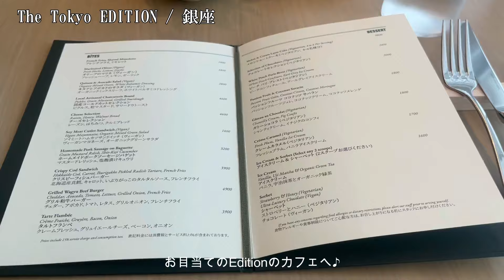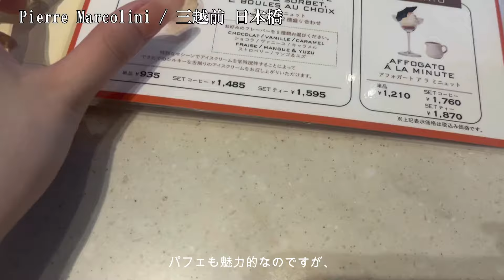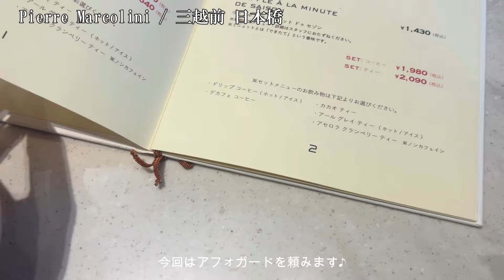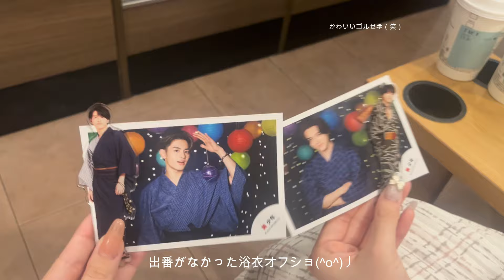【vlog】オタクの休日🫖可愛いカフェに行って美味しいものをたくさん食べた2日間✨購入品も🛍️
下記のメールまでお願いします✉️

🤍bgm
capcutより。